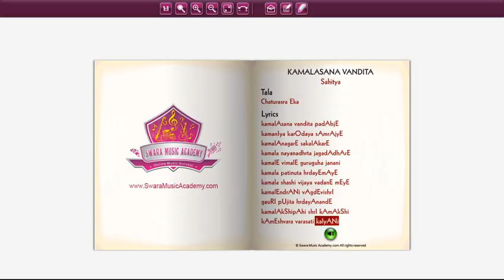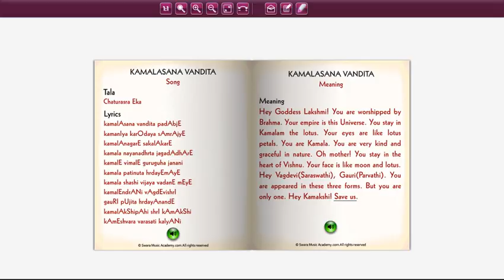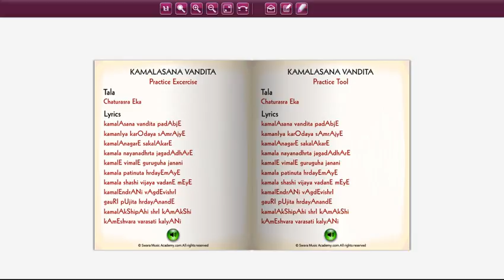Kamalasana Vandita | Nottuswara